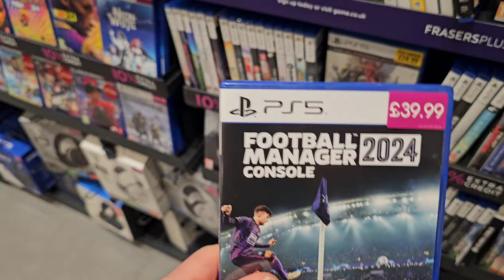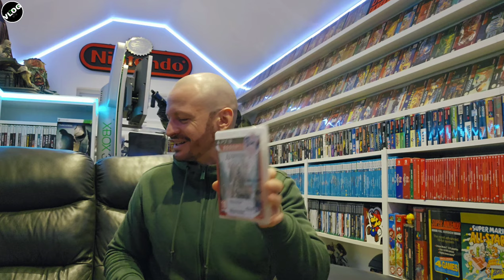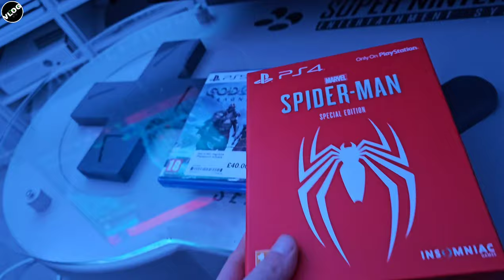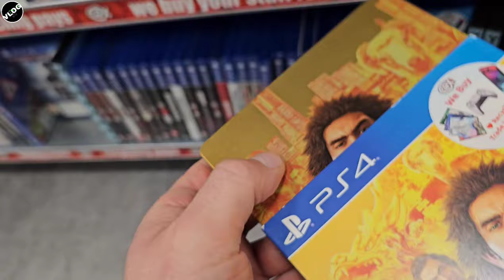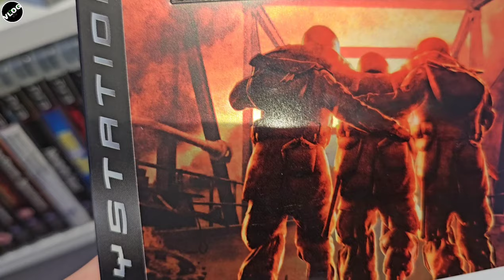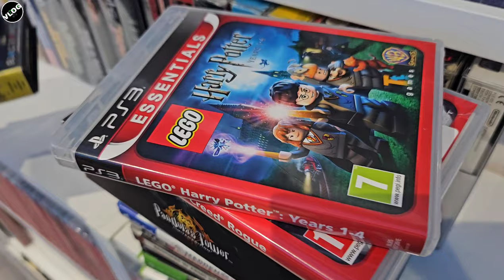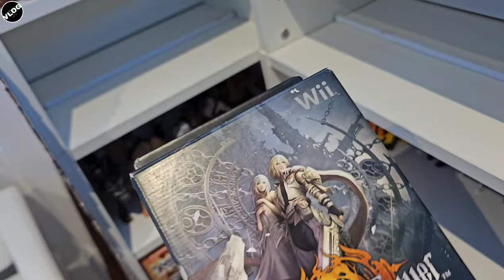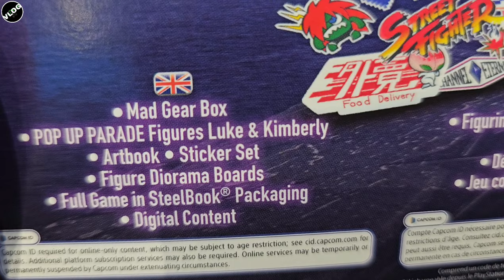This CEX has the BEST Stock I've Ever Seen!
Join me for one the longest Ghetto Vlogs this far! filled with amazing finds, new additions & some games room tetris

👊🏻  Join the Ghetto Gang / Discord today! 👊🏻

PS5 SF6 Collectors Edition

Remember to comment with your Xmas song guesses & your questions to myself for the Q&A